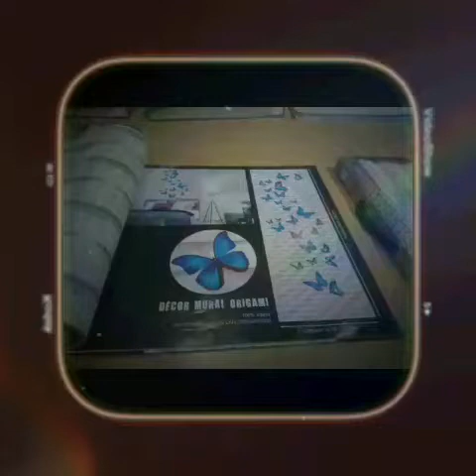Joseph Coffee Rock